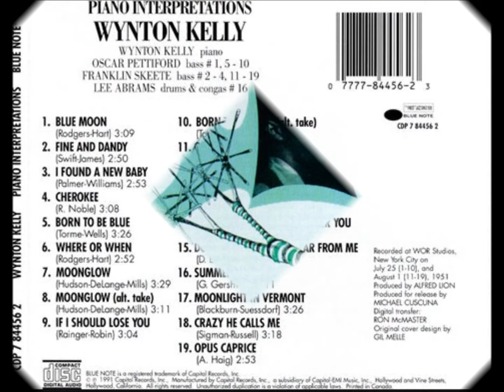MOONLIGHT IN VERMONT - WYNTON KELLY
WYNTON KELLY
NEW FACES, NEW SOUNDS – BLUE NOTE –
MODERN JAZZ SERIES – 1951
60 GREAT JAZZ CLASSICS FOR LOVERS – DISC 1

MOONLIGHT IN VERMONT
(John Blackburn e Karl Suessdorf)

Pennies in a stream
Falling leaves, a sycamore
Moonlight in Vermont
Icy finger-waves
Ski trails on a mountainside
Snowlight in Vermont
Telegraph cables, they sing down the highway
And travel each bend in the road
People who meet in this romantic setting
Are so hypnotized by the lovely
Ev'ning summer breeze
Warbling of a meadowlark
Moonlight in Vermont
Telegraph cables, how they sing down the highway
And they travel each bend in the road
Ev'ning summer breeze
The warbling of a meadowlark
Moonlight in Vermont
Moonlight in Vermont
Moonlight in Vermont